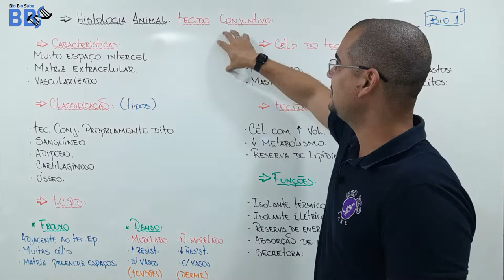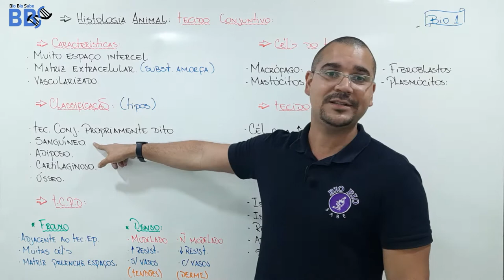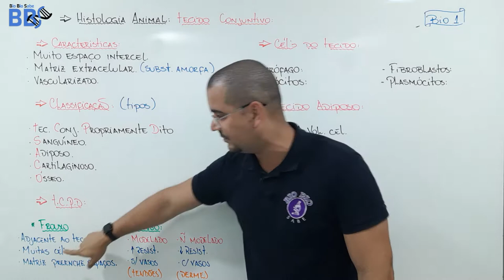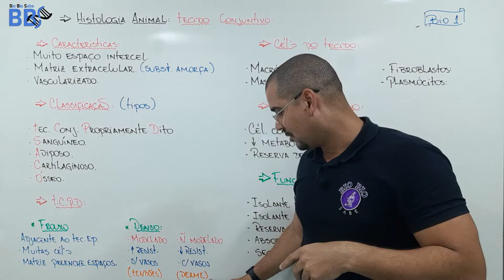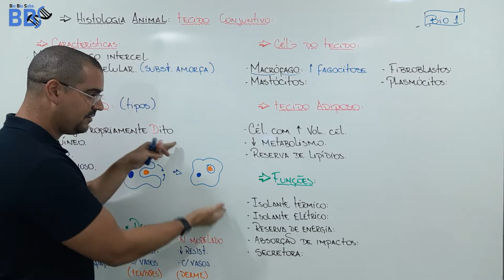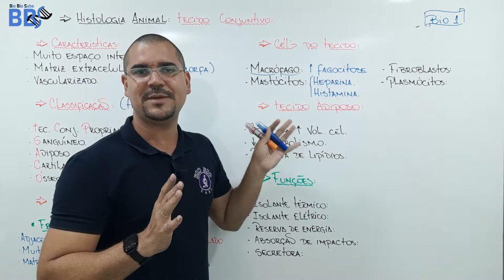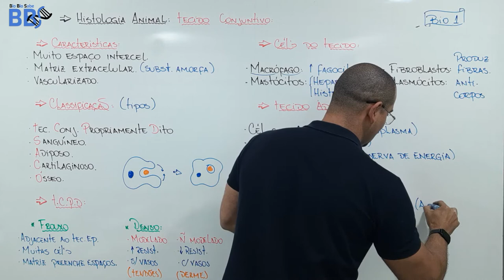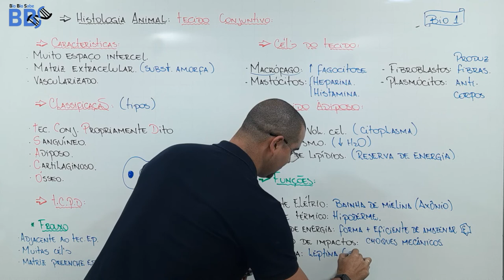Aula18 - Histologia Animal - TCPD e Adiposo